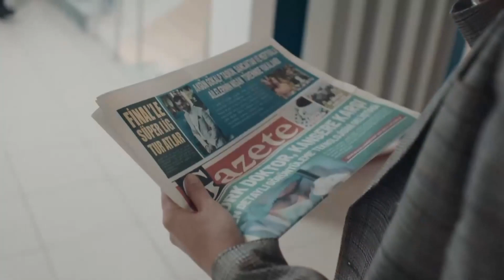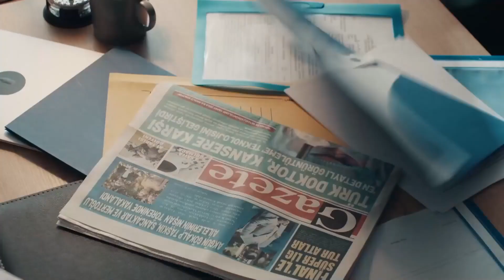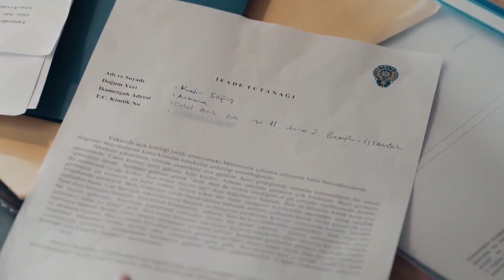Bizim Kentimiz Zulüm Kokar | Savcı Günlükleri #47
Selim ve Akgün durum değerlendirmesi yaptı. BOZAR MI SANDIN ACILAR?

TÜR: DRAMA
YAPIM ŞİRKETİ: O3 MEDYA
YAPIMCI: SANER AYAR
YÖNETMEN: SEMİH BAĞCI, ALİ AYYILDIZ
SENARYO: DENİZ DARGI, CEM GÖRGEÇ, CENK BOĞATUR